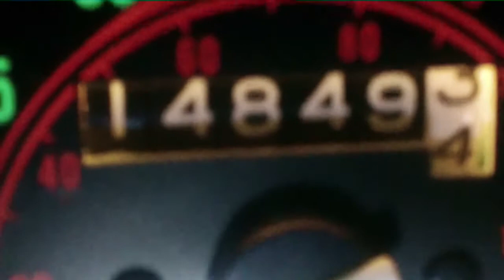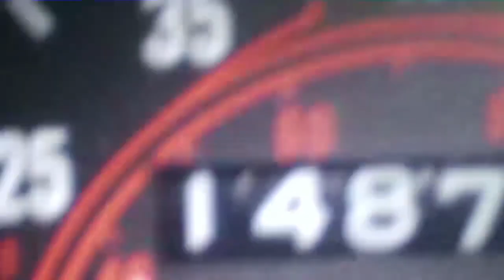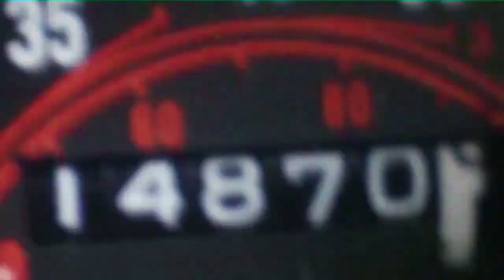PBC=44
S=14849.3  E=14870.1  T=20.8  TEMP.=28.0